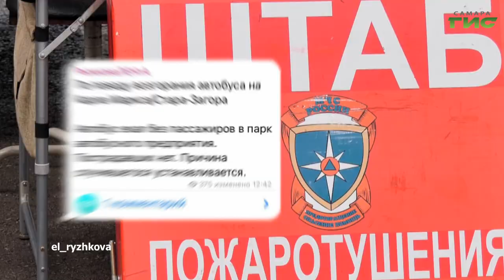О чем пишут в самарских Telegram-каналах